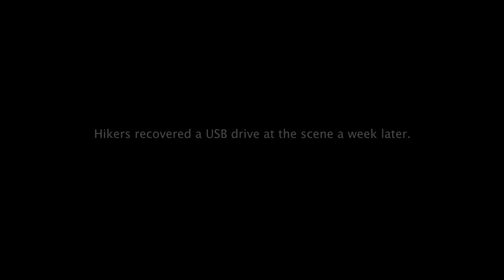Not The Last Time [Official Music Video]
The official music video for "Not The Last Time" premiered on Live For Live Music, song released on "Part I" via Majestic Casual Records, 2017

Shot & Edit by Dan LaDue